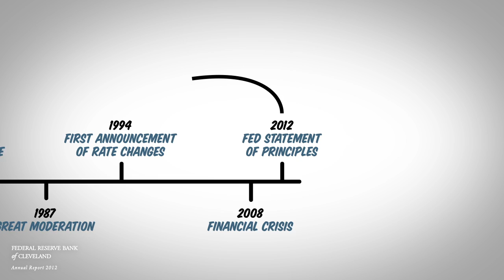Federal Reserve as a work in progress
Economist Barry Eichengreen, University of California, Berkeley, shares his opinion on how the Fed has repeatedly evolved in response to events and in response to crises

Watch Sandra Pianalto, Cleveland Fed president, comment on how the past informs present Fed policies